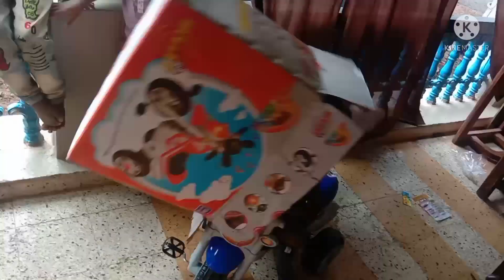Unboxing & Mizanki Masti 🤦piyaradastarkhan family_vlog dailyvlog@ShoaibIbrahimOfficial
____________________________________________videos daily uploaded
@4: pm.

mention this channel 👇
@Paras Thakral Vlogs   @Savage Vlogs    @piyara dastarkhan Vlogs   @Sitara Yaseen   @Shoaib Ibrahim Official   @Shafique Aasifa Vlogs   @cute Couple vlog   @Sourav Joshi Vlogs  @garib boi   @Golden Hyderabadiz